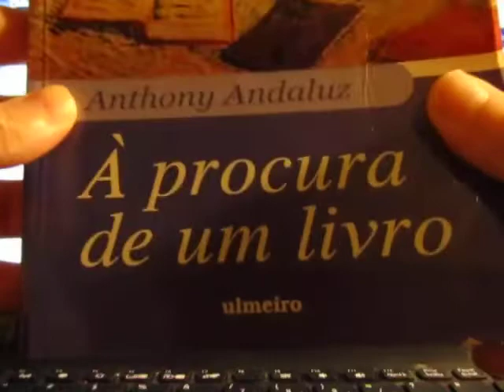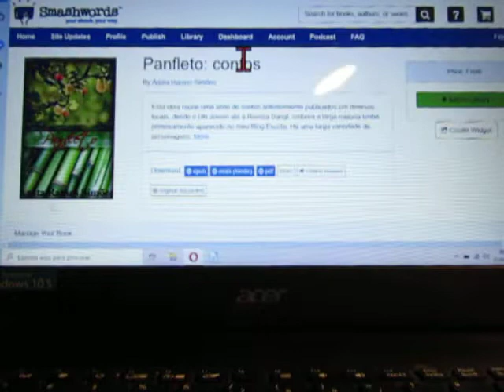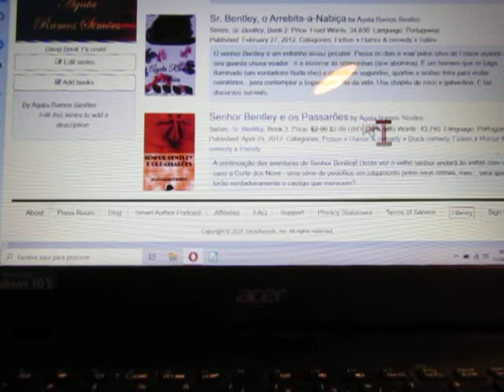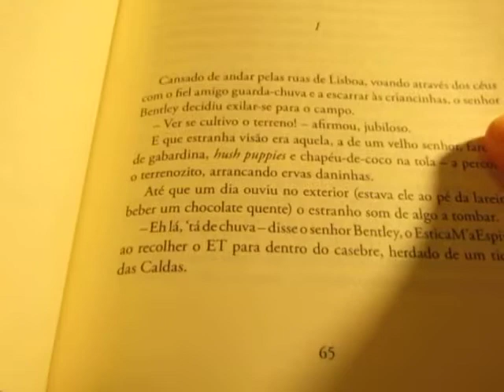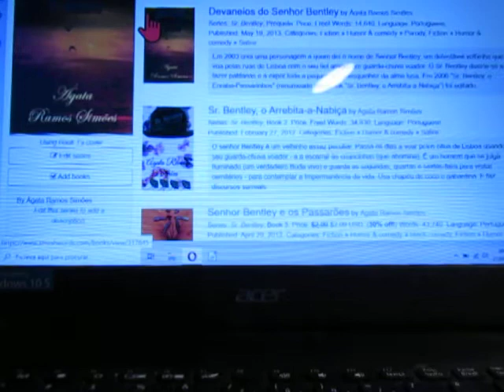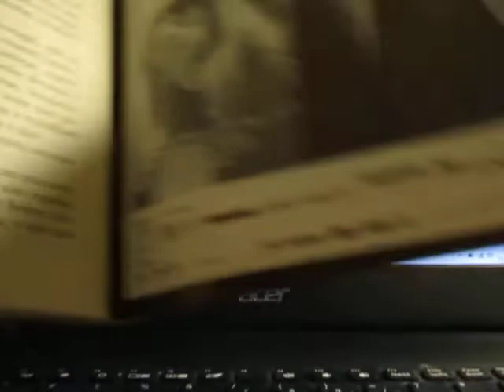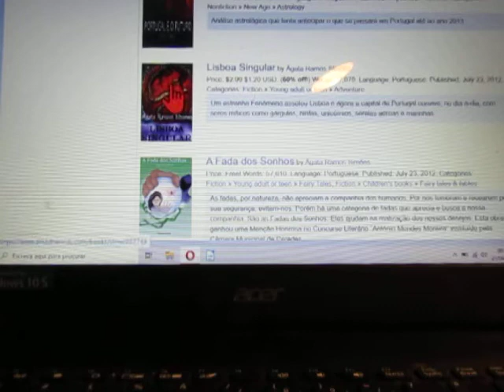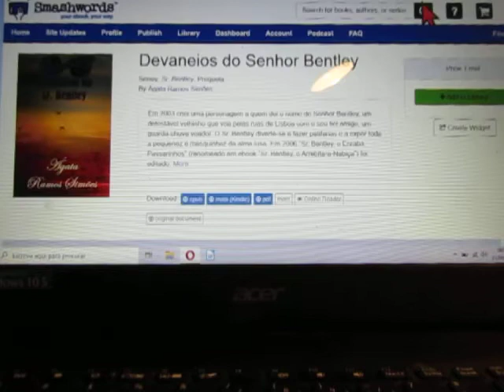Os Livros que eu já Escrevi